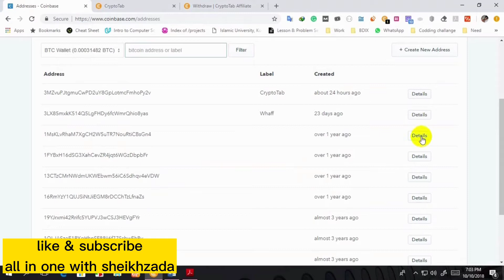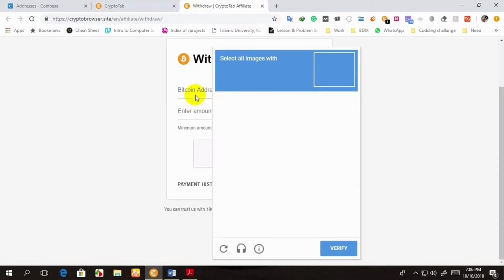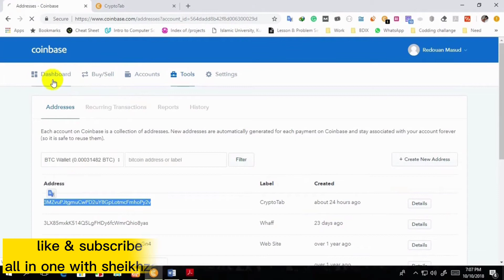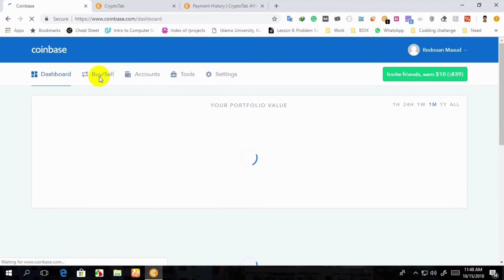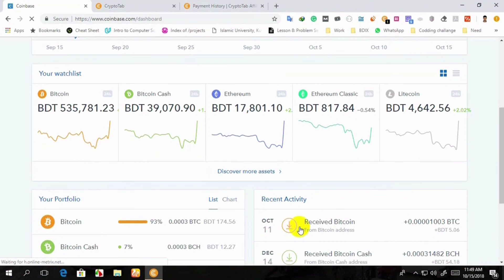Withdrawl BTC from CryptoTab to Coinbase